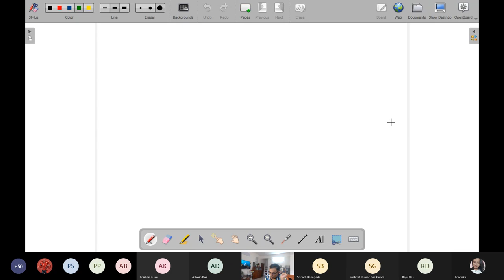Advanced Fluid Mechanics - Lecture 18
Advanced Fluid Mechanics (ME61003) lecture delivered by Prof Suman Chakraborty at IIT Kharagpur for Autumn 2021 semester.